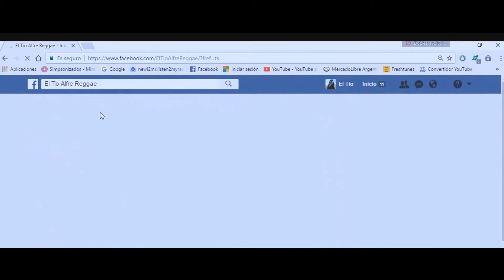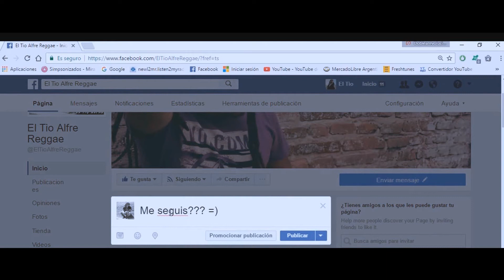El Tio Alfre Reggae | Mentiras Oficial Video 2017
Decime si algún día no te dijeron algunas de estas Mentiras?
Compartilo si te gusto, te espero en mi pagina de facebook " El Tio Alfre Reggae"